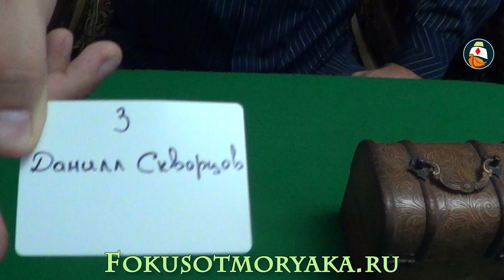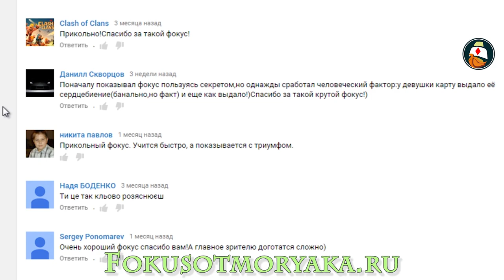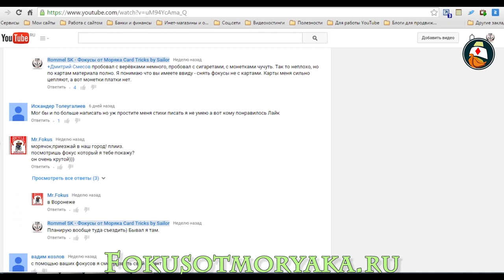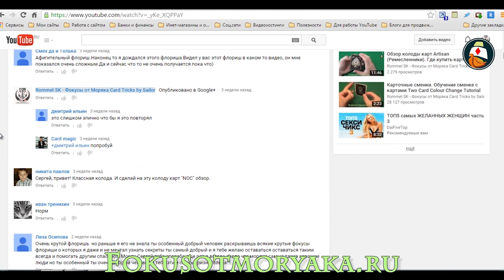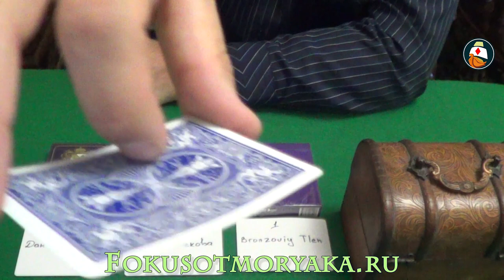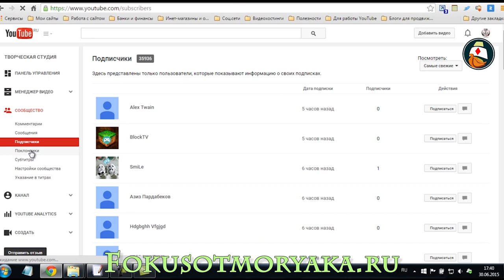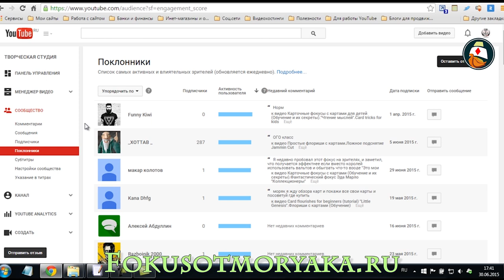Итоги конкурса "Лучший комментатор" за Июнь 2015 г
Итоги конкурса "Лучший комментатор" за Июнь 2015 г. Фокусы с картами от Моряка продолжают поощрять лучших комментаторов. Смотрим итоги за июнь.